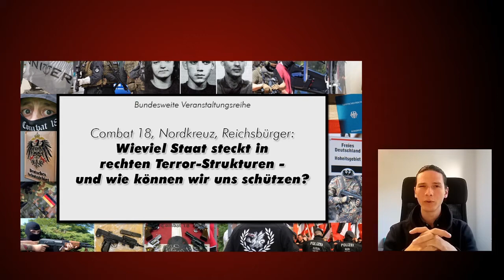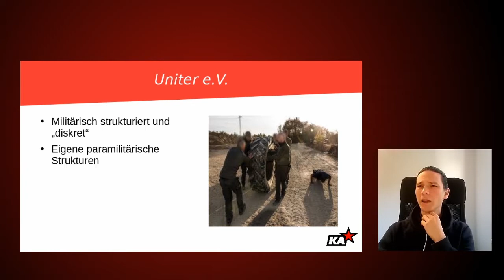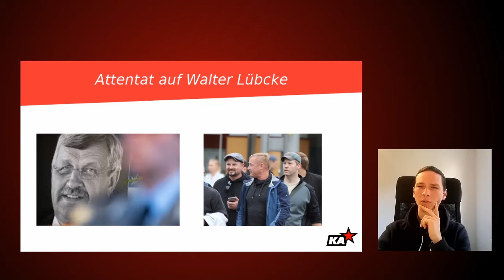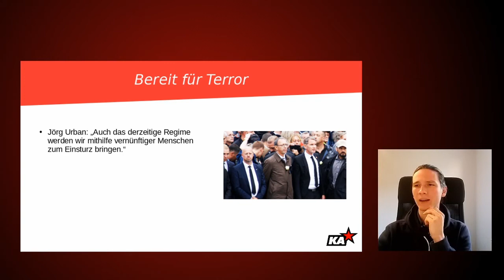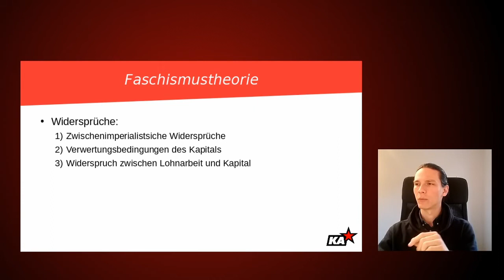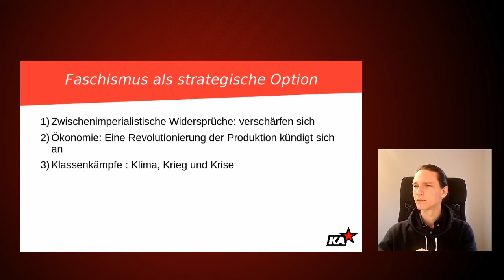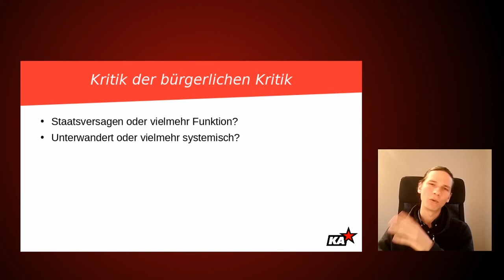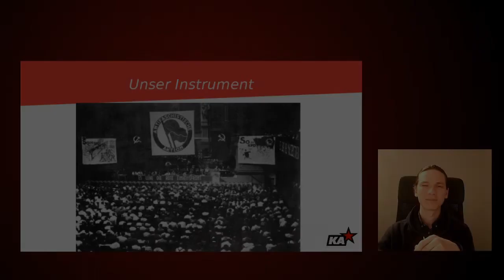Vortrag: Wieviel Staat steckt in rechten Terrorstrukturen – und wie können wir uns schützen?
Mit diesem Video präsentieren wir euch einen Vortrag der Organisation "Kommunistischer Aufbau" über rechte Terrorstrukturen in Deutschland und wie wir uns vor diesen schützen können.

Passend zum Vortrag ist auch eine Broschüre erschienen, die ihr unter dem folgenden Link lesen und downloaden könnt

Ein Netzwerk von faschistischen Elite-Soldaten- und Polizisten wird aufgedeckt, welche sich systematisch auf den „Tag X“ der Machtübernahme vorbereiten. Ein CDU-Politiker wird von einem bekannten Neonazi erschossen. Über 500 Rechte sind untergetaucht. Die Zahl von „Reichsbürgern“ wächst weiter. Mit der „Alternative für Deutschland“ hat sich eine faschistische Partei im ganzen Land ausgebreitet.

Doch wie gehen staatliche Behörden damit um? Keine Auflösung von „Uniter e.V.“, kein Verbot von „Combat 18“, keine Debatte über Faschisten im „Kommando Spezialkräfte“ – der Eliteeinheit der Bundeswehr. Derweil bereitet der ehemalige Chef des Inlandsgeheimdienstes öffentlich zukünftige Koalitionen von CDU und AfD vor.

Wie ist das zu erklären: Handelt es sich um systematisches „Staatsversagen“ und „Überforderung“? Sind die Behörden einfach „auf dem rechten Auge blind“? Oder wird hier bewusst gedeckt und vertuscht?

Und wie sind die rechtsterroristischen Strukturen einzuschätzen: Handelt es sich um „Rassisten“ in Polizei und Bundeswehr die „außer Kontrolle geraten“ sind? Oder sind diese Strukturen staatlich gesteuert, ein fester Bestandteil von Herrschaft im Kapitalismus?

Mit diesen Fragen wollen wir uns in unserem Vortrag beschäftigen.

Dafür wird auch ein Blick in die Geschichte nötig sein: welche Parallelen gibt es zwischen den „Freikorps“ die in der Weimarer Republik KommunistInnen töteten, den „Stay-Behind“-Armeen der NATO in Deutschland und heutigen Netzwerken von Rechtsterroristen wie das der Bundeswehr-Schattenarmee?

Zuletzt wollen wir eine Strategie vorschlagen auf die schwierige Frage: was können wir diesen rechtsterroristischen Netzwerken entgegensetzen?